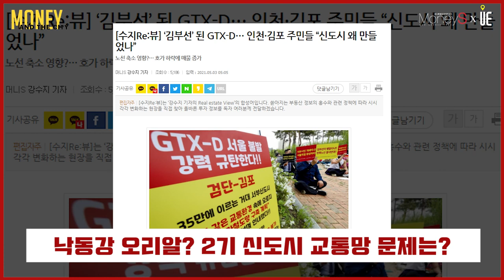국가철도망 구축계획 초안 공개 광역교통망 조성 불만제기 [부동산 이슈&브리핑]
[도시와경제]

GTX-D 노선은 당초 경기와 인천 지자체에서 건의한 것과 비교해 대폭 축소경기는 김포-부천을 거쳐 서울 남부와 하남을 잇는 68.1㎞의 노선을 제안
인천은 인천국제공항(영종)에서 출발해 청라·가정을 거치는 열차와 김포·검단·계양 출발 열차가 부천에서 만나는 총 110.27㎞의 ‘Y자 노선’을 제안
정부가 여의도와 용산으로 노선을 연장하는 소위 ‘김·용선’을 검토하겠다는 입장

인천지하철 1호선 연장선의 신설역은 2024년 개통될 예정
인천지하철 1호선 연장선이 2024년 개통되면 GTX-D 노선 김포-부천이 이 곳을 경유할 예정

■ 분양올림픽 ■
■ 쇼미더고민 ■
▶【토 일 오후 5시】
■ 어반스토리 ■
▶【특집편성】
■ 도시와경제 브이로그 ■
▶【대중없음】